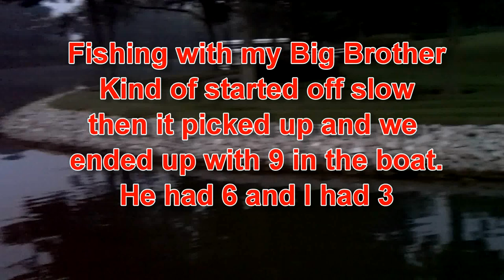Fishing with my brother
Headed out to a lake in indiana for some bass fishing.